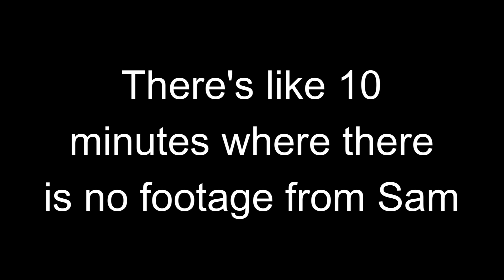The Most Botched Cagelocke Video On YouTube • Pokémon Black 2 & White 2 Randomizer Cagelocke • 07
Woah! is that another Pokémon project? Yes it is!! Welcome to the Pokemon Black 2 & White 2 Cagelocke with Nerfy!
Nerfy
Cagelocke Rules:
• Any Pokémon that faints is considered "dead," and must be released or stored in a specified PC box for "dead" Pokémon.

• You can only catch the first Pokémon encountered in each area, and none else. If the first Pokémon encountered faints or flees, there are no second chances.

• You must also nickname all of your Pokémon, for the sake of forming "stronger emotional bonds."

• After each Gym Battle, we will face off in the Cagematch!
   ---Each Player sends 1 Pokémon into the  Cagematch
   ---Pokémon will be adjusted to LV 50
   ---Pokémon can only be sent in a Cagematch two times max

• The Losing Pokémon in the Cagematch is now considered dead

• The Winner of the Cagematch chooses ONE of THREE rewards!
   ---Unlimited TM Usage for that Pokémon
   ---Unlimited Held Item Usage for that Pokémon
   ---1 Free Revival for that Pokémon from an in-game Faint

• Credits •

Intro and Outro Designed by Myself
Layout/Overlay designed by Myself
Video edited by Myself
Game modded (randomized) by Myself